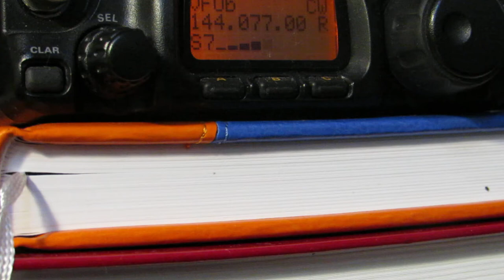R4YM in Aurora 25 oct 2016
CQ via Aurora R4YM (LO36od) 70km distance from me